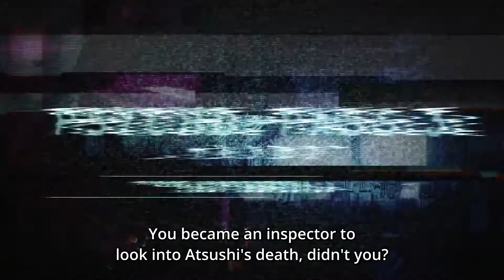Psycho Pass 3 First Inspector Trailer Eng Sub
Hi do you guys want an opportunity to make a 6-Figure Income Yearly working from Home, if yes, the training is only for 1 hour, don't miss out on this opportunity!!!, sign up for FREE online training TODAY, click on this